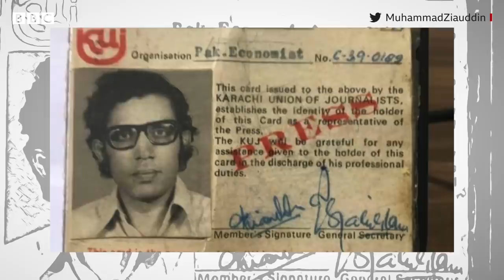'Vinod Dua, Md. Ziauddin, वो पत्रकार जिन्होंने Pak-India की सरकारों को सीख दी'-Wusat Vlog(BBC Hindi)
29 नवंबर को पाकिस्तान के जाने-माने पत्रकार मोहम्मद जियाउद्दीन दुनिया छोड़ गए और उसके छह दिन बाद भारतीय पत्रकार विनोद दुआ के जाने की ख़बर आई. कई लोगों के लिए ये दोहरा झटका था. और झटका भी ऐसे समय लगा जब दोनों तरफ के हालात कुछ और ही हैं. जियाउद्दीन ने जिस-जिस जगह काम किया, त्यागपत्र मेज़ की दराज़ में रखकर किया.

पाकिस्तान के वरिष्ठ पत्रकार वुसतुल्लाह ख़ान विनोद दुआ के साथ उस ख़ास मुलाक़ात को याद कर रहे हैं, जो 20 साल पहले हुई थी. देखिए उनका ये व्लॉग.

वीडियो एडिट: रुबाइयत बिस्वास